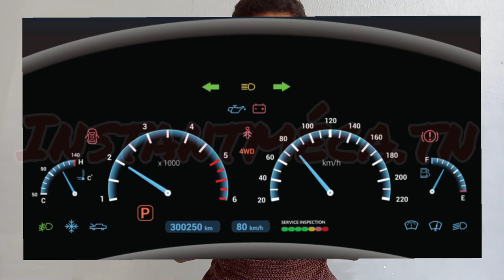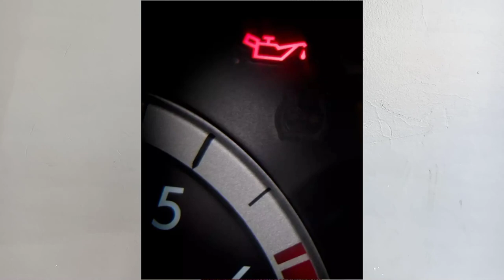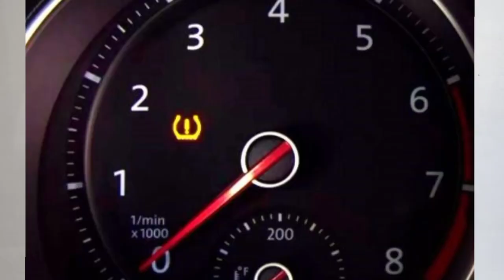Les témoins : épisode 1 : Que signifie ces 2 témoins ?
Alors on a choisi de faire une serie des vidéos qui parlent des témoins les plus populaire dans un véhicule donc voila la première épisode on a parlé de deux témoins (rouge et jaune)
Page Facebook ;